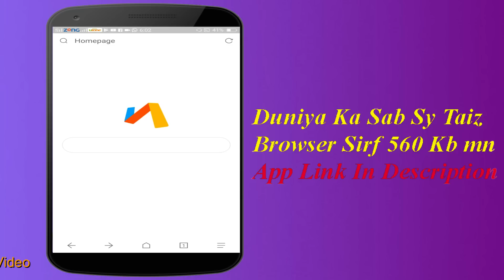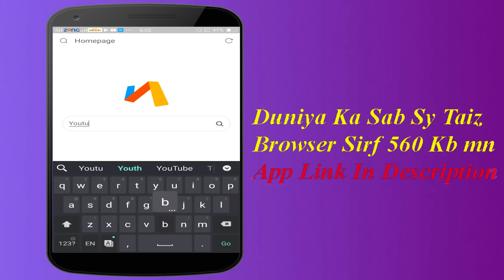How To increase On Android 2019 | Best Fastest Browser In The World For Android